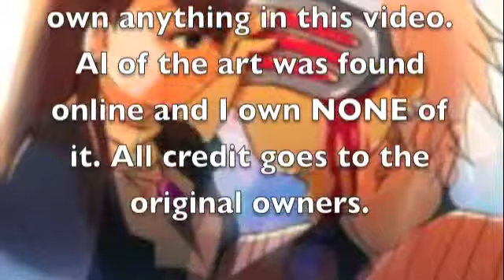Miego AMV: Where's my Angel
*SPOILERS* YOU HAVE BEEN WARNED! The song used is Where's my angel from the Almost Alice soundtrack. ENJOY!